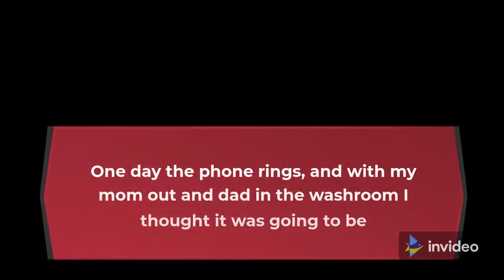A Dead Man Calls To Say Hello mystery and creepy call | mystery and suspense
About a couple weeks after I was born my dad's best friend, Jim, died. They were really close, and one of the last things he wanted was to hold little me before he passed. His wish was filled, and some short time after that he was gone.

Fast forward seven years. I'm now a happy 7-year-old with a 5-year-old brother and recently born sister. One day the phone rings, and with my mom out and dad in the washroom I thought it was going to be ignored as we kids were still too young to answer the phone (no call display, we didn't know if there would be a stranger). But my brother broke the rules and answered. 'Hello?'

At this point my dad is out of the washroom and is asking my brother to hand him the phone. He ignores him and keeps listening to whoever is speaking. Before my dad could ask a second time my brother hangs up, looks at him and says, 'Jim says hi, and he misses SkywingNova,' then goes back to playing. The look of shock my dad had is what I remember most about this."
myster suspense  is a channel dedicated to all things mystery, including unsolved cold cases, true crime, and more. We make videos investigating missing persons cases to unsolved mysteries to the supernatural and everything in between. Most amazing and incredible facts, and top 10 videos.
Here we deliver usefull and informational facts on mystery suspense
Daily videos on scientific, historical and trendy topics. Feel free to suggest ideas in the comments.